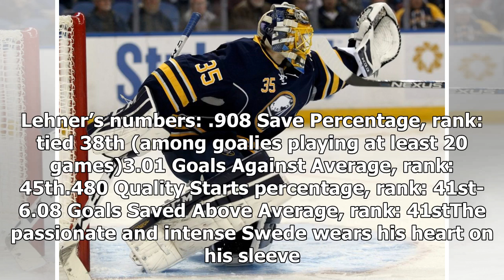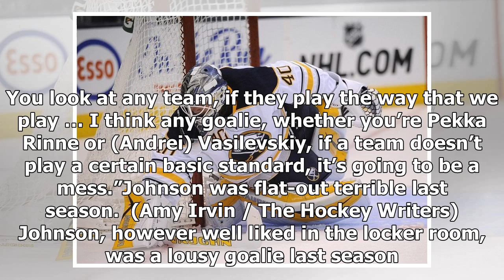Breaking News | Buffalo Sabres Goalie Options for 2018-19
One of the biggest questions to be answered by Buffalo Sabres general manager Jason Botterill is who will be his dynamic duo of goaltenders for the 2018-19 NHL season. The Sabres haven’t been winning much in the past seven playoff-less seasons. Not surprisingly, they’ve only had two goaltenders with a winning percentage (W%) greater than .500 in that span. In the 2015-16 season, Chad Johnson went 22-16-4 for a .523 W%. Before that, Ryan Miller went 31-21-7 for a .525 W% in the 2011-12 season. He...